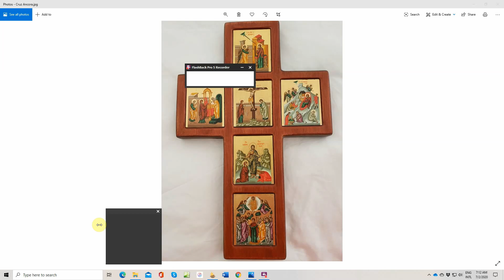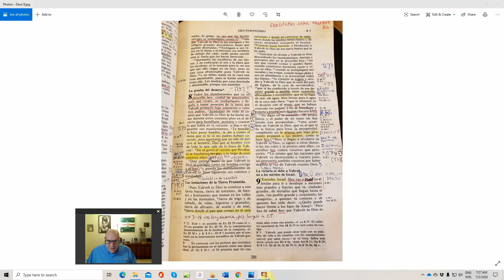Del sufrimiento a la paz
San Francisco de Asís: la verdadera felicidad